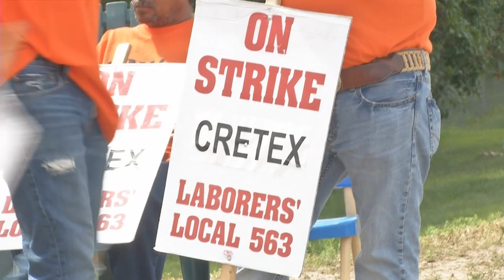Cretex Strike Rally - August 6, 2013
Workers at Cretex in Shakopee, MN are on strike over the threatened loss of their pension plan.   Minnesota Speaker of the House Paul Thissen, Minnesota Senate Majority Leader Tom Bakk and Laborers International Union of North America president Terry O'Sullivan spoke at a rally for the striking workers outside the Cretex concrete plant on August 6, 2013.  Julio Ocampo, one of the striking workers, explained the difficulties the strike has meant for him and his family, but his determination, nevertheless, to stand for the rights and dignity his union and the labor movement have fought to gain.

Produced by the Labor Education Service, University of Minnesota
Edited by David Hertz